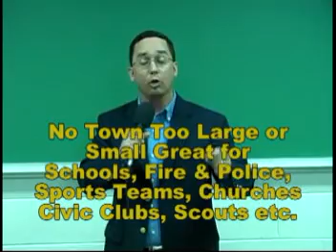SSW Power Half Hour 8.1.10 pt 2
In this segemnet news on how to bring SSW to your town, news on upcoming events, A look at Jerry Lawler's last visit to Kingsport, WOrds from Beau James and Dutch Mantell, and bragging from Jeff Tankersley and Eddie Golden.

southernstateswrestling.net